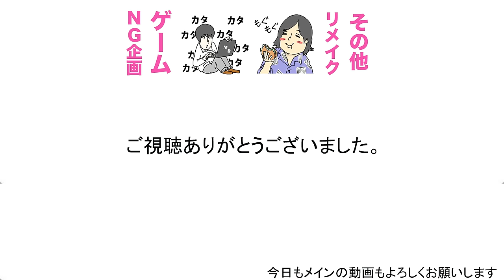幻の質問コーナー！！！！！！！！！